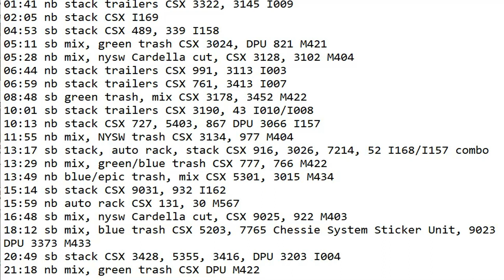July 17 2023 BigTrains.TV CP 10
24 Hrs trains
01:41 nb stack trailers CSX 3322, 3145 I009
02:05 nb stack CSX I169
04:53 sb stack CSX 489, 339 I158
05:11 sb mix, green trash CSX 3024, DPU 821 M421
05:28 nb mix, nysw Cardella cut, CSX 3128, 3102 M404
06:44 nb stack trailers CSX 991, 3113 I003
06:59 nb stack trailers CSX 761, 3413 I007
08:48 sb green trash, mix CSX 3178, 3452 M422
10:01 sb stack trailers CSX 3190, 43 I010/I008
10:13 nb stack CSX 727, 5403, 867 DPU 3066 I157
11:55 nb mix, NYSW trash CSX 3134, 977 M404
13:17 sb stack, auto rack, stack CSX 916, 3026, 7214, 52 I168/I157 combo
13:29 nb mix, green/blue trash CSX 777, 766 M422
13:49 nb blue/epic trash, mix CSX 5301, 3015 M434
15:14 sb stack CSX 9031, 932 I162
15:59 nb auto rack CSX 131, 30 M567
16:48 sb mix, nysw Cardella cut, CSX 9025, 922 M403
18:12 sb mix, blue trash CSX 5203, 7765 Chessie System Sticker Unit, 9023 DPU 3373 M433
20:49 sb stack CSX 3428, 5355, 3416, DPU 3203 I004
21:18 nb mix, green trash CSX DPU M422